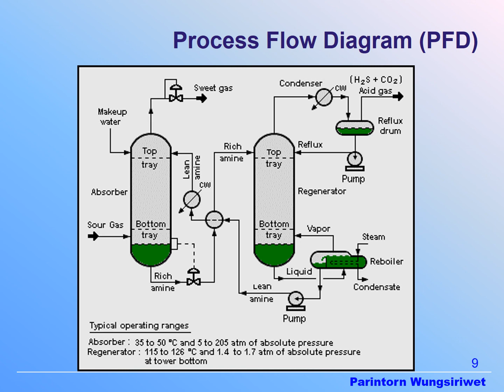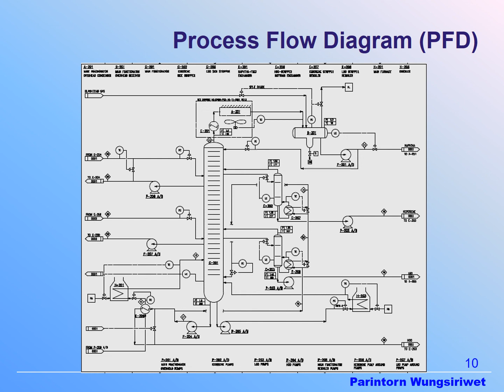Diagrams and Control Loops 3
To describe the concept of Block Flow Diagram (BFD), Process Flow Diagram (PFD), Material Selection Diagram (MSD), Piping and Instrumentation Diagram (P&ID), Flow Measurement, Basic Process Control System (BPCS), Feedback Control, Feedforward Control, Cascade Control, Ratio Control, Split Range Control and so on.